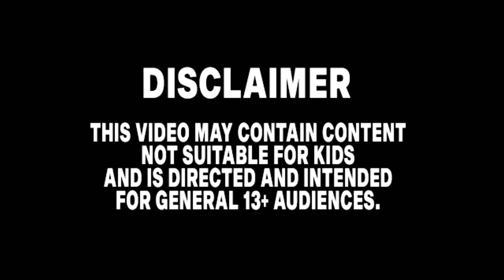SONIC Movie 2 OLD Design VS NEW Design (SUPER SONIC VS SHADOW FIRE SONIC & SONIC)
A side by side comparison of Tails Design in the Sonic The Hedgehog 2 Movie to the SUPER SONIC VS SHADOW FIRE SONIC & SONIC Design in the Sonic The Hedgehog Movie from 2023.

picture art -

image-